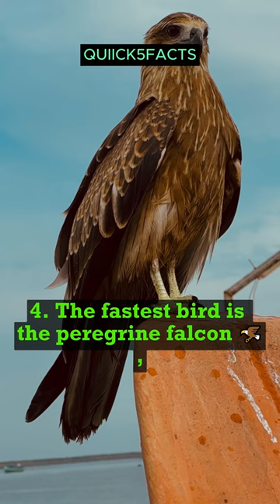5 Facts about ANIMALS 🐒